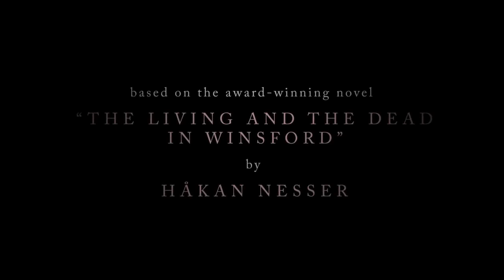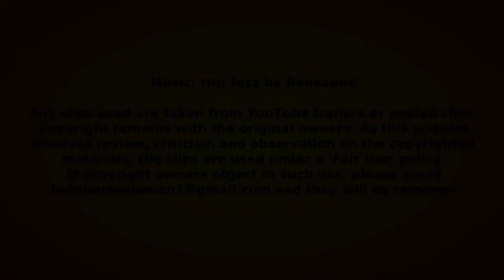Flickering Dreams Special #2: Caroline Ingvarsson interview ("Unmoored")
This is the second of a series of interviews conducted with directors attending the London Film Festival 2023. This one is with Caroline Ingvarsson regarding her Swedish crime drama "Unmoored" starring Mirja Turestedt.

Watch out for the review of "Unmoored" in the near future.